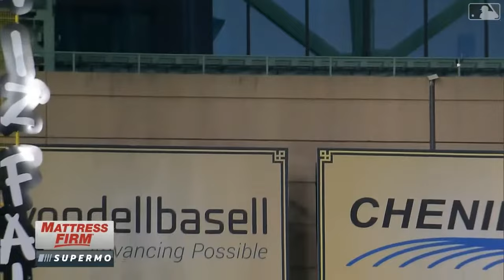Jose Abreu 2023 MLB Highlights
Comment who you want to see next!
2023 Highlights of the first baseman for the Houston Astros, Jose Abreu